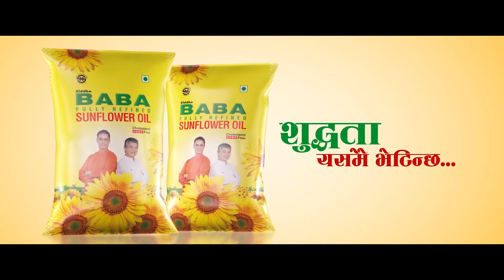एमाले नाराबाजीबीच बजेट पारित भएपछि संसदबाहिर नेताहरुको प्रतिक्रिया